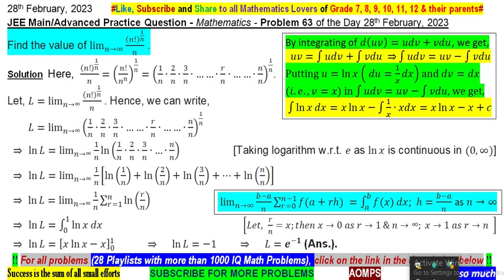Find the value of lim┬(n→∞)⁡〖(n!)^(1/n)/n〗 .